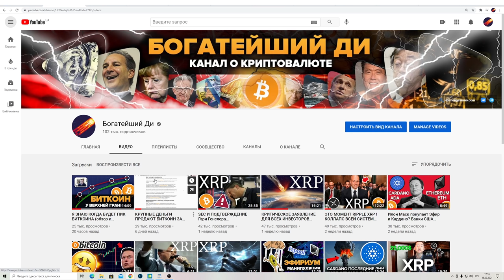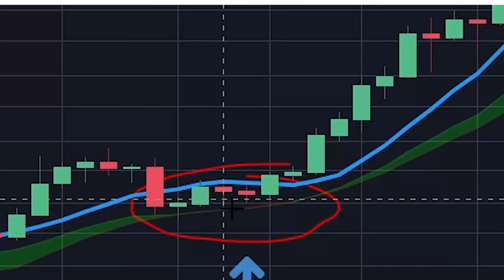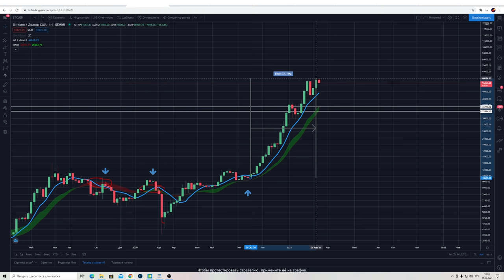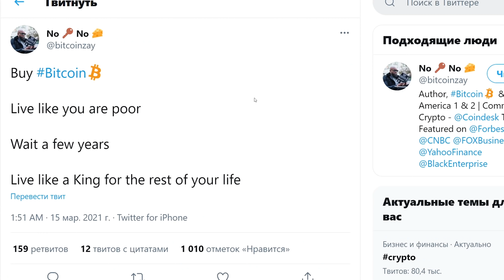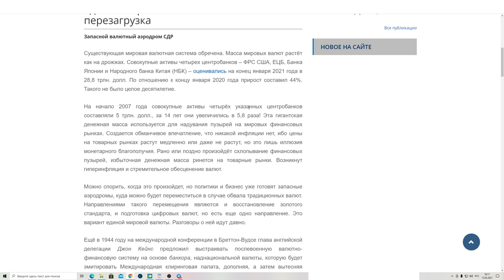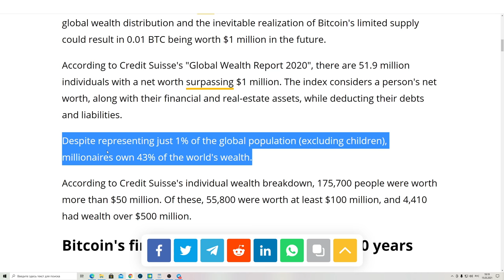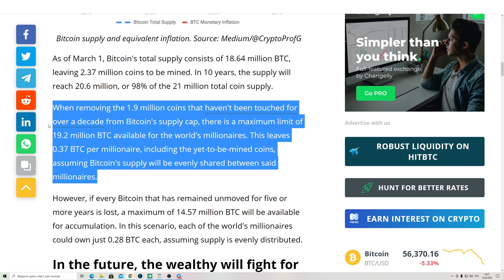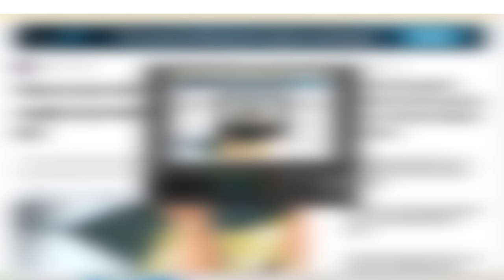0.01 Биткоина Сделают вас Богатыми! ПОДДЕРЖКА БИТКОИНА ТОЛЬКО ЧТО ДОСТИГЛА 34000 $! (обзор падения)